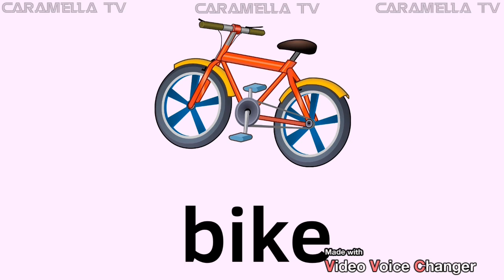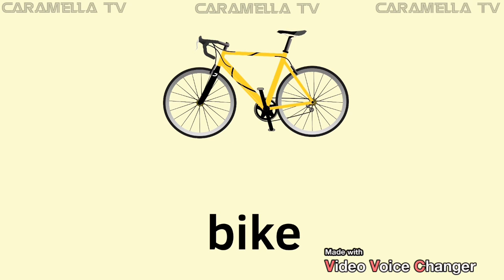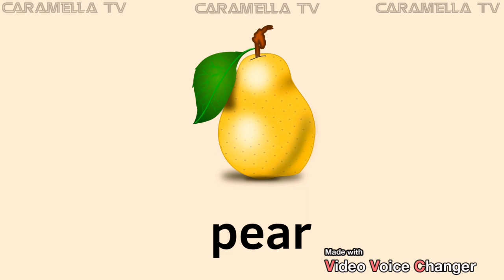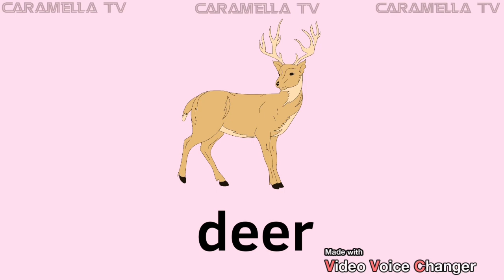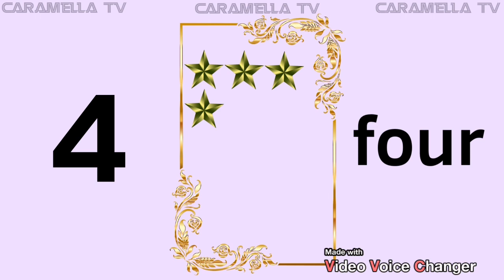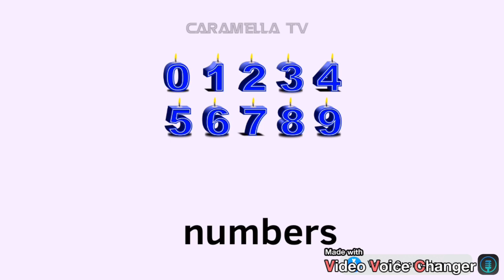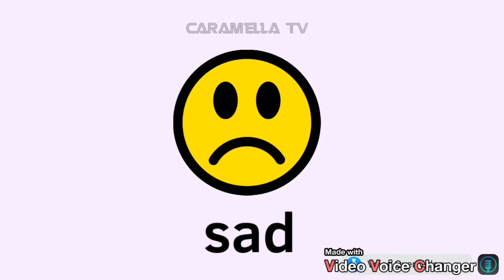English alphabets + other educational videos@caramellatv9149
Learn English alphabets and other educational videos @caramellatv9149

Easy way for toddlers to learn English❤️